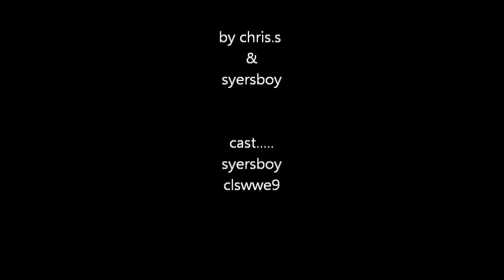retarted robery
retards find themselves robing there own house